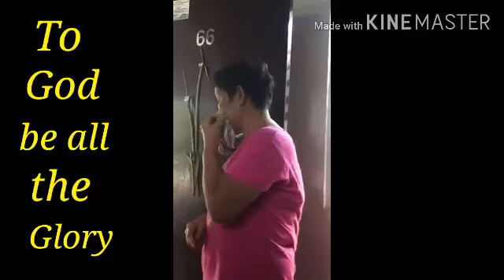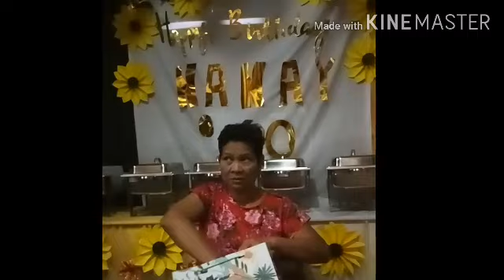My 60th Birthday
Sa aking kaarawan nalaman ko kung gaano aq kahalaga sa kanila.